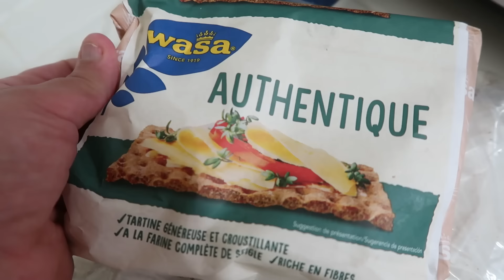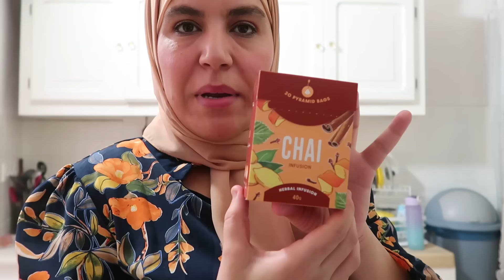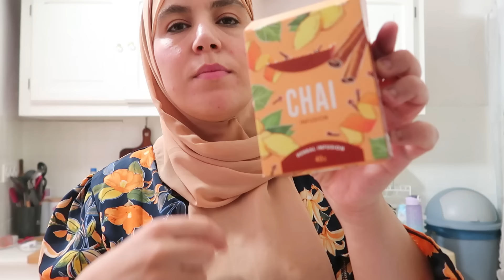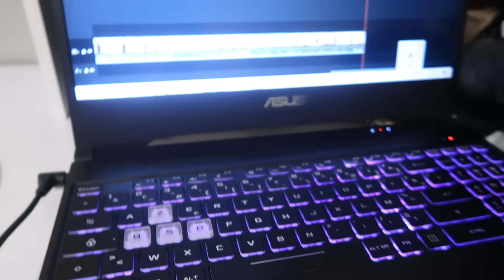روتين يوم كامل لإنقاص الوزن، وجبات، صعوبات، ضعف، فشل، الهدف💪🏻💪🏻